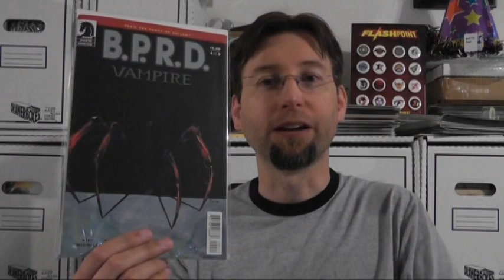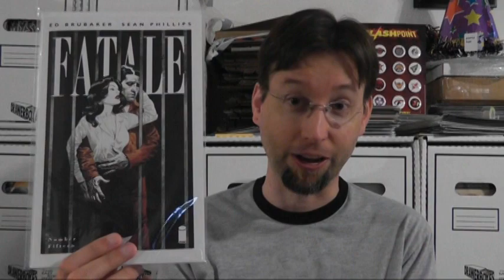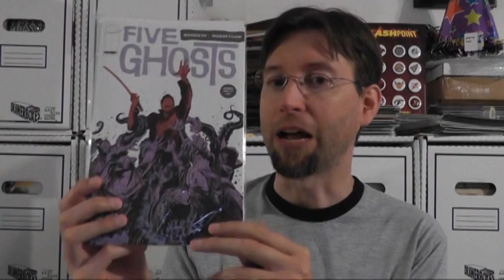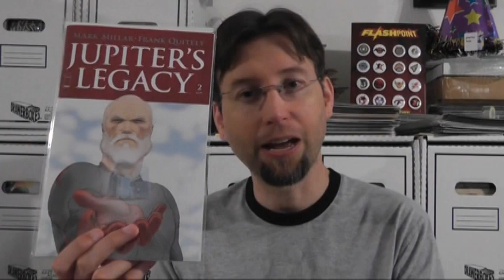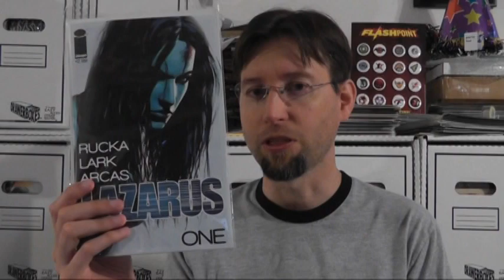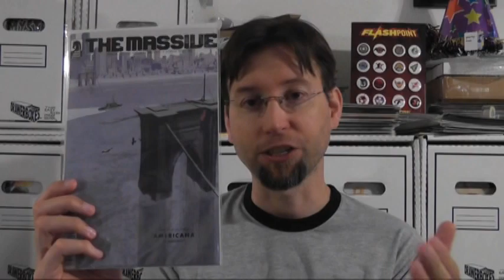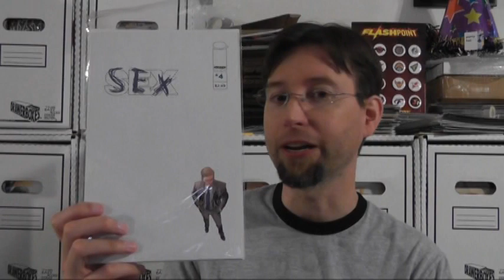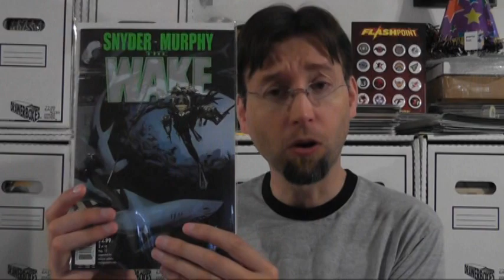No Capes #52: A Great Week of Comics, Even with the Bad Sex.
I talk about the non super hero comics I've read for the last week of June, 2013. I talk about BPRD: Vampire #4, Fatale #15, Five Ghosts #4, Jupiter's Legacy #2, Lazarus #1, The Massive #13, Sex #4, and the Wake #2.